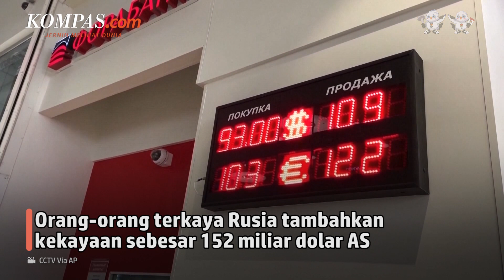Rusia Usir Diplomat Jerman hingga Kesepakatan Gandum Diujung Tanduk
Invasi Rusia ke Ukraina kini memasuki hari ke-424 pada Minggu (23/04/2023) sejak dimulai pada 24 Februari 2022. Pada hari ke-424 ini, beberapa peristiwa pun terjadi.
Mulai dari Rusia yang mengusir lebih dari 20 diplomat Jerman hingga mengancam G7 jika melarang adanya ekspor ke Rusia. Tak hanya itu, Kementerian Pertahanan Rusia klaim telah merebut lebih banyak wilayah di Bakhmut.
Berikut rangkuman hari ke-424 invasi Rusia ke Ukraina.
Penulis: Danur Lambang Pristiandaru
Penulis Naskah: Anasthasya
Narator: Anasthasya
Video Editor: Bernard Siahaan
Produser: Elizabeth Prillia Yahya Carvallo